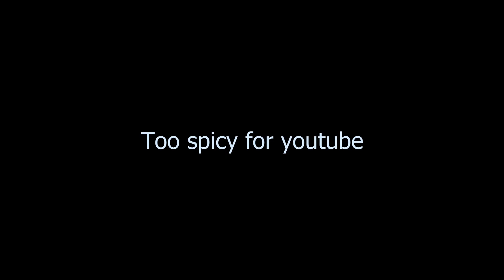Cyberpunk 2077 No Commentary Part 37 (PS5)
Cyberpunk 2077 is a 2020 first-person shooter action video game developed and published by CD Projekt red. The story takes place in Night City, an open world set in the Cyberpunk universe. Players assume the first-person perspective of a customizable mercenary known as V, who can acquire skills in hacking and machinery with options for melee and ranged combat.